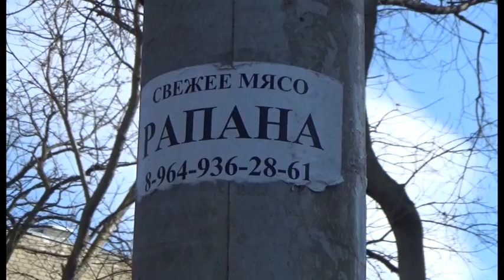В Анапе идет борьба с незаконной рекламой